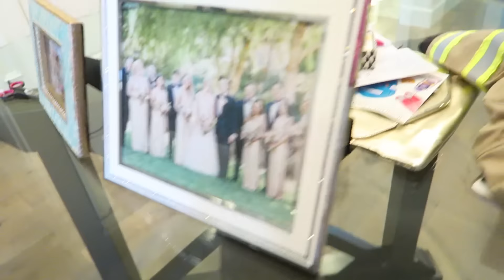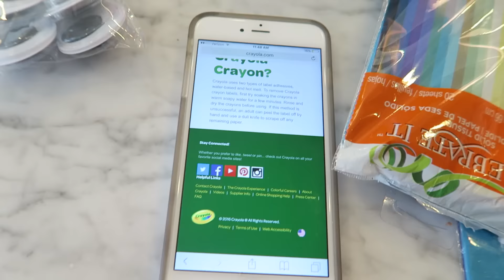I'M SO OVER THIS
I'm Lindsay, a 27 year old GA girl living in Los Angeles with my husband Phil and our 2.5 year old son. Our dogs Ace and Rookie are Yorkshire Terriers. I'm stumbling through motherhood one step at a time and am happy to share all my ups and downs with you. Welcome to the fam!

Book's that I always talk about:
*Happiest Baby on the Block
*Moms on Call (Kindle)
*Whole Brain Child
Happiest Toddler on the Block
No Drama Discipline
How to Talk So Kids Will Listen